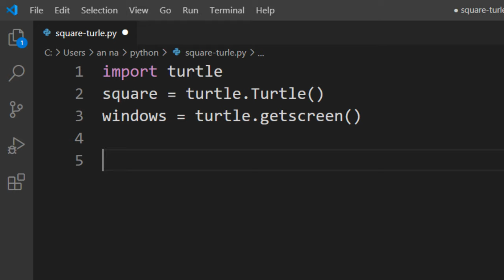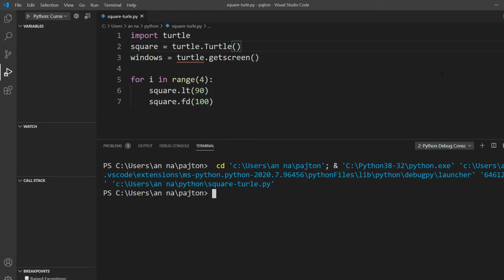How to draw a square in Python using Turtle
In this tutorial you will learn how to draw a square in Python using Turtle Graphics.